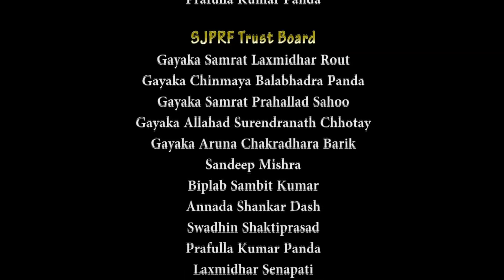MANA BHANJAN ll Asare Nabeena Abhaya Charan Swain